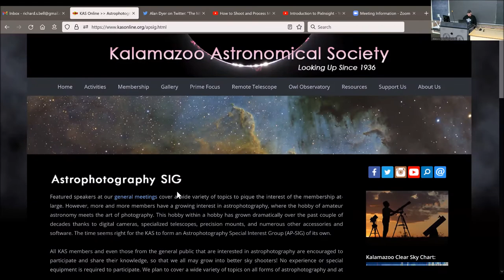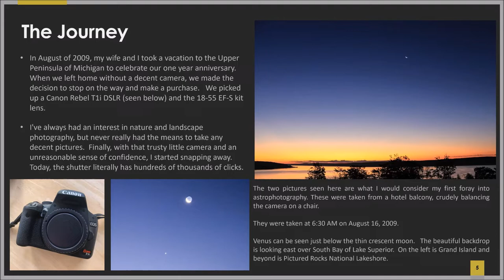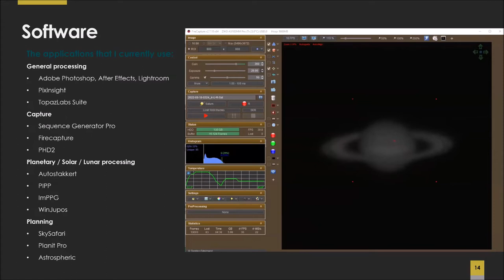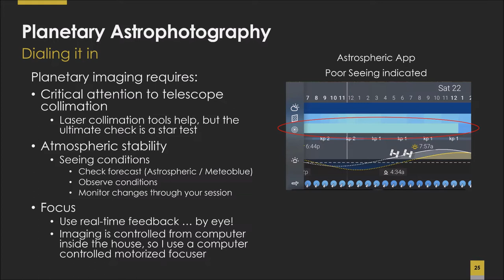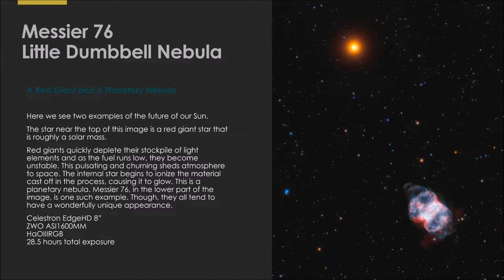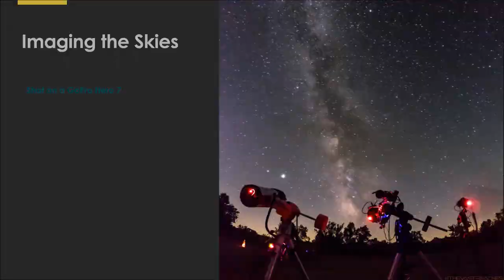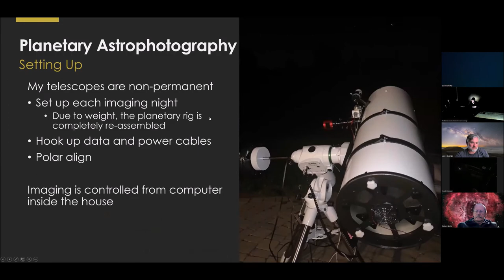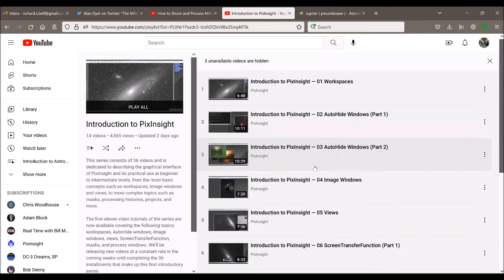"Capturing the Cosmos" by Jason Guenzel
Join Michigan-based astrophotographer Jason Guenzel as he recounts his journey into the expansive world of astrophotography.

From a humble start with his suburban backyard telescope to world-class, award-winning images, he has the experience in equipment, techniques and processes to make this presentation interesting to beginners through experienced photographers.

He will share his knowledge of several niches of astronomy imaging, including deep sky, solar, lunar, planetary, nightscape, and more. Learn what goes into planning, shooting, and editing a successful session. Hear about his approach to producing and sharing this photography of the cosmos as a form of public outreach.

This presentation is aimed at inspiring the astrophotographer (regardless of skill level) to get out, shoot, and share with renewed excitement, curiosity, and hopefully fresh ideas.

About the Speaker:
Mr. Guenzel a self-taught photographer based in Michigan with a background in science and engineering. Over the last decade, he has taken a particular interest in the discipline of astrophotography. His work has been internationally awarded, published, and exhibited through various outlets, including: NASA’s Astronomy Picture of the Day, "Astronomy" magazine, "Sky & Telescope" magazine, the Astronomy Photographer of the Year, and others.